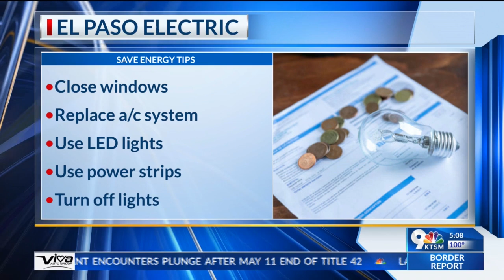Water, electricity conservation tips